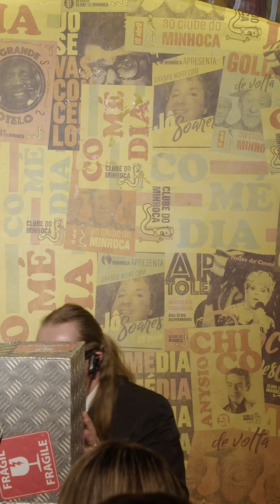Petráki no Show do Whindersson Nunes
Petráki como sempre atrapalhando o show, mas dessa vez invadiu e atrapalhou o show do Whindersson Nunes.